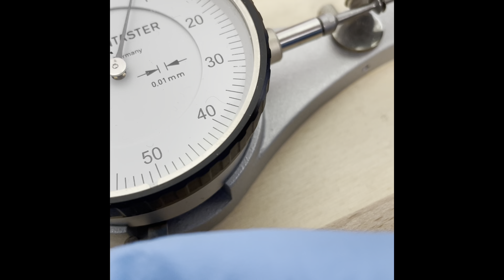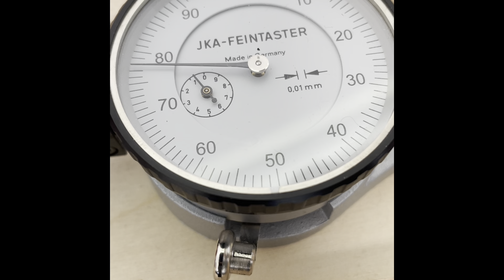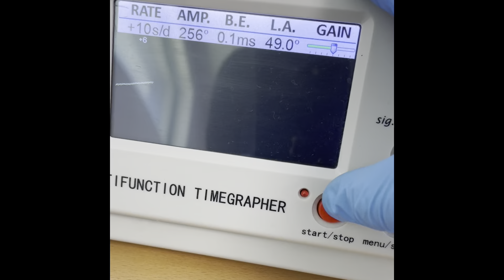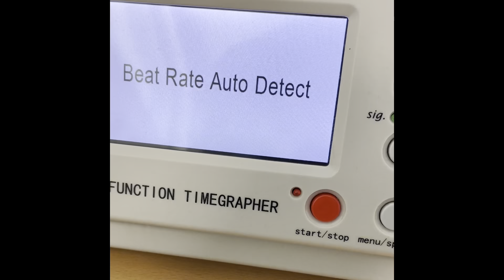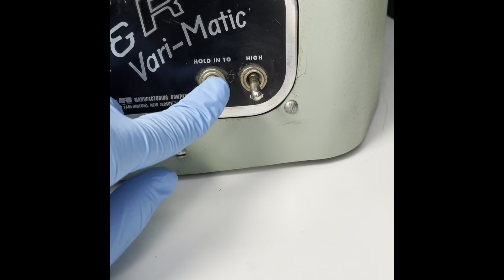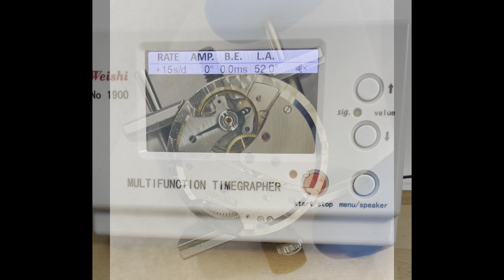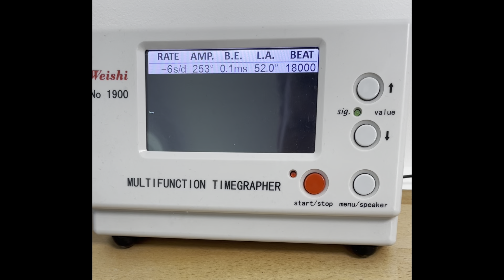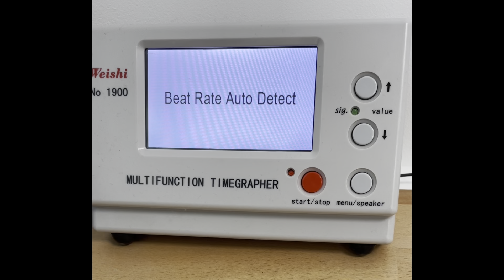Repair and service Eterna calibre 1117U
This watch awesome Eterna is not ticking as it should, let’s see if we can sort it out!